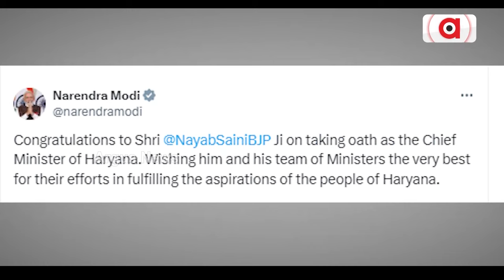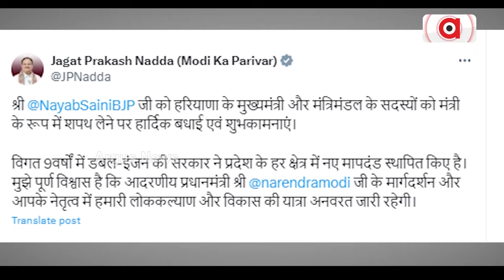ହରିୟାଣାରେ ସାଇନି ସରକାର || CM Nayab Singh Saini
ହରିୟାଣାରେ ସାଇନି ସରକାର । ଖଟ୍ଟରଙ୍କ ପାଦ ଛୁଇଁ ମୁଖ୍ୟମନ୍ତ୍ରୀ ଭାବେ ଶପଥ ନେଲେ ନାୟବ । ପଦ ଓ ଗୋପନୀୟତାର ଶପଥପାଠ କରାଇଲେ ରାଜ୍ୟପାଳ । ମନୋହର ଲାଲ ଖଟ୍ଟରଙ୍କ ସ୍ଥାନ ନେଲେ ନାୟବ ସିଂହ ସାଇନି । ନୂଆ ମୁଖ୍ୟମନ୍ତ୍ରୀଙ୍କୁ ଶୁଭେଚ୍ଛା ଜଣାଇଲେ ପ୍ରଧାନମନ୍ତ୍ରୀ ମୋଦି ।